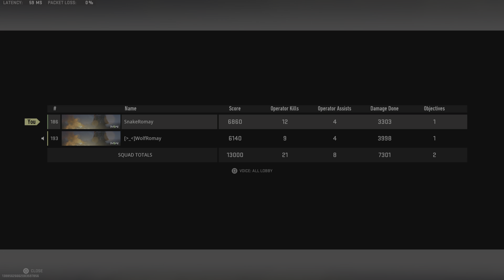SW_1st_12k - 3rd win of the day